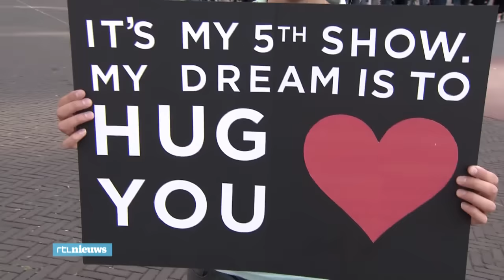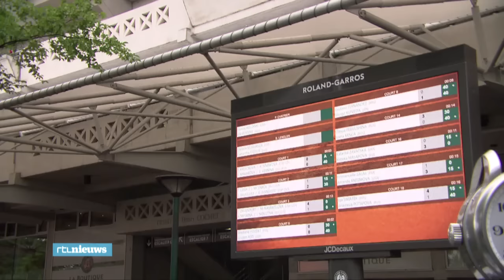Antoins Top 3: Adele in Amsterdam en Kiki Bertens - RTL NIEUWS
Iedere week verzamelt presentator Antoin Peeters de drie beste, mooiste en indrukwekkendste reportages van RTL Nieuws. Deze week: Adele in Amsterdam, Kiki Bertens op Roland Garros en de noodweer in Limburg en Brabant.